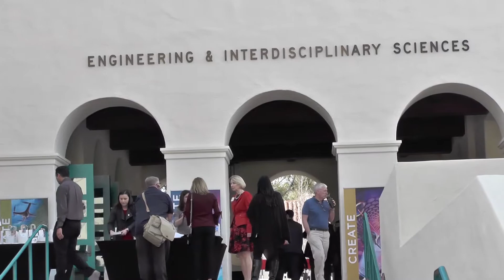SDSU unveils new Engineering and Interdisciplinary Sciences Complex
On the first day of the spring 2018 semester, San Diego State officials unveiled the new, multimillion-dollar Engineering and Interdisciplinary Sciences Complex.
The 85,000-square-foot building houses 17 research and teaching labs and doubles the amount of workspace for students and faculty in the College of Engineering.

These labs will allow students in engineering, science and technology fields to create new ideas and collaborate on projects with other STEM majors.